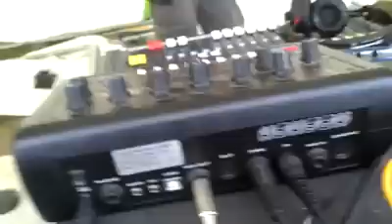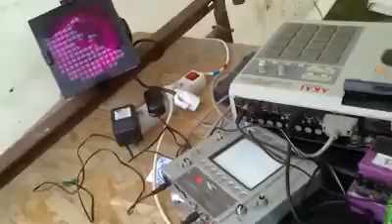Keja vs Kan10 - Mental Expedition - Arytmetek Bzh 18/05/13 vidéo 2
4 heures de live.